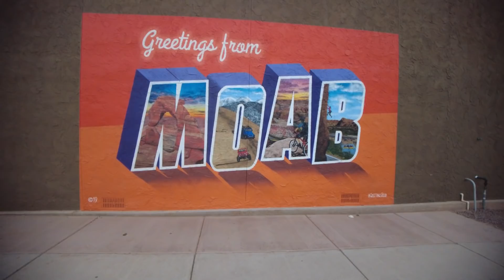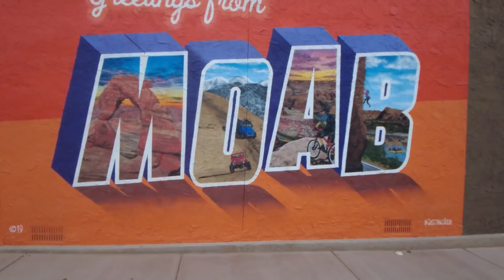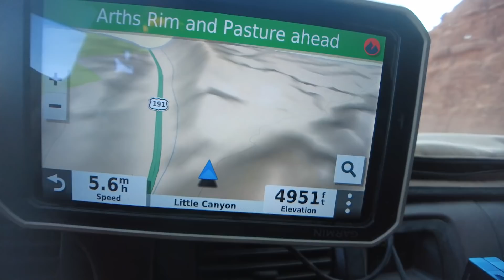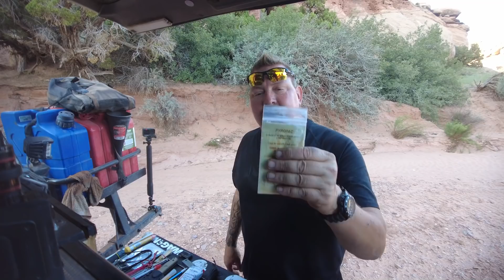OVERLAND JOURNAL: EP. 13 MOAB Jeep's Flipped, and RZRs on Fire! This could Save Your ASS!!!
So many rollovers, jeeps flipping and side by sides burning down, IF the owners had this bag Life would have been much improved.
Everything is listed here on Amazon